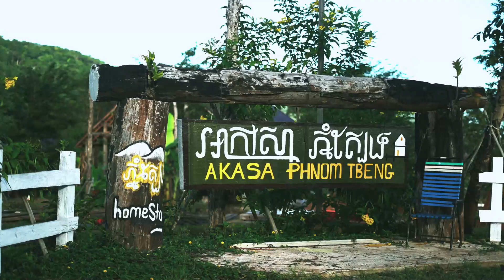ដំណើរទៅបោះតង់នៅ Resort អាកាសាភ្នំត្បែង នៃខេត្តព្រះវិហារ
ដំណើរកំសាន្តពីភ្នំពេញ ទៅកាន់ខេត្តព្រះវិហារ ទៅបោះតង់នៅ Resort ជើងភ្នំត្បែង